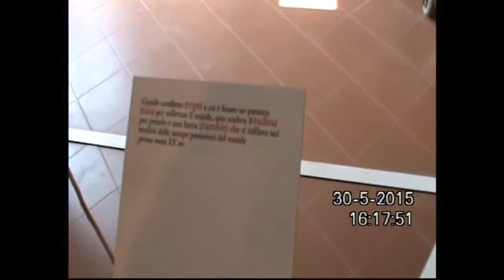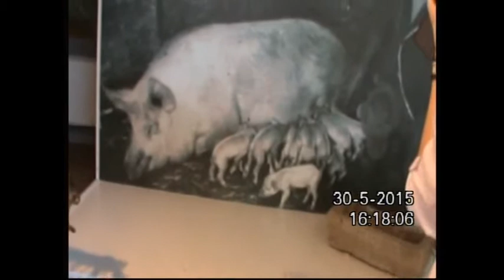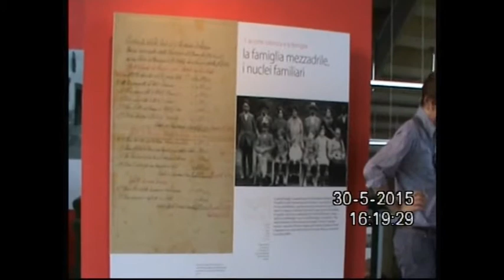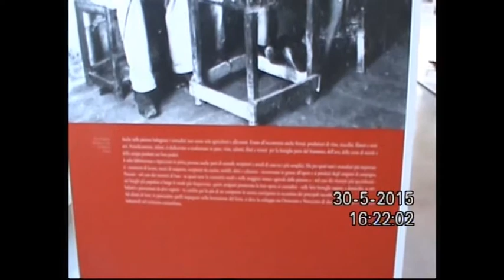Gli anziani a Crevalcore (Bo) raccontano